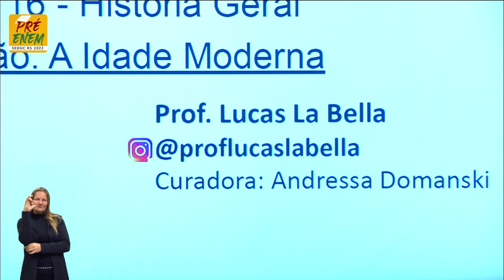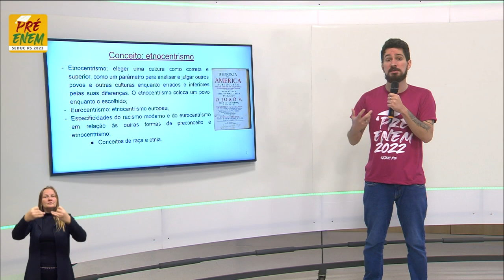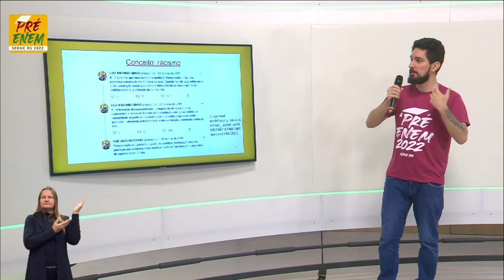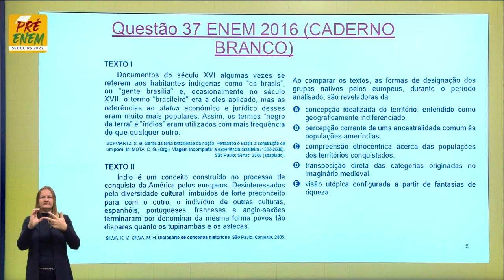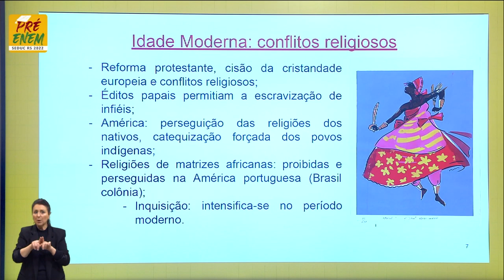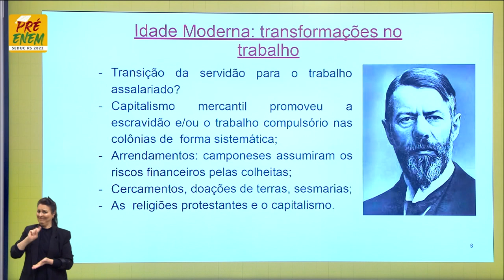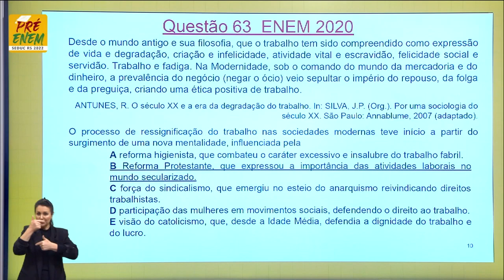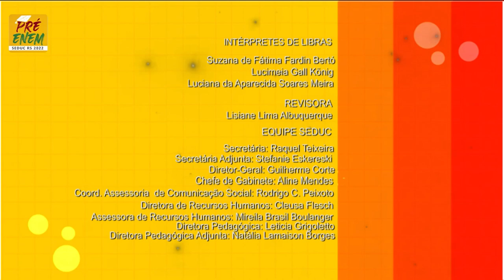Pré-Enem 2022 - História - Aula 16 - Revisão Idade Média - 12/08/2022